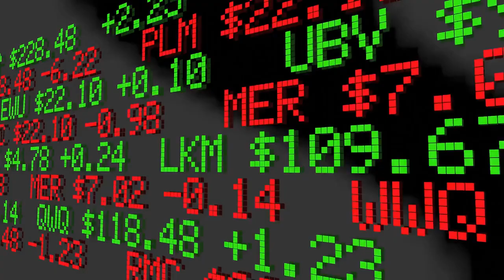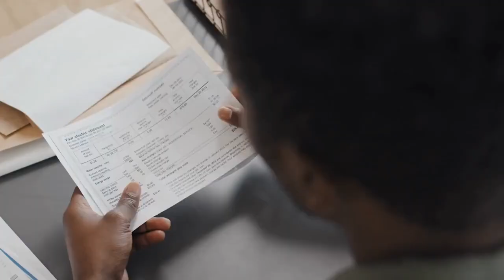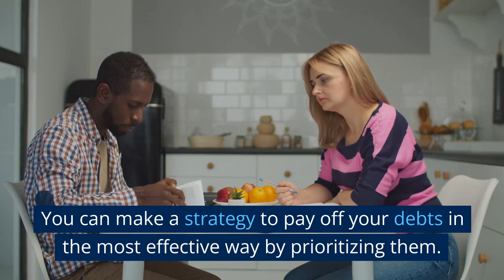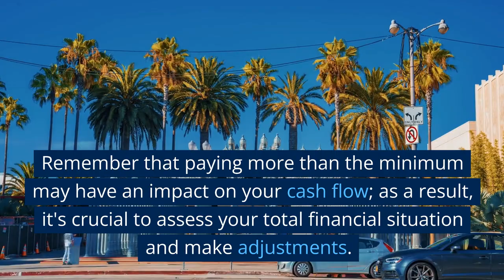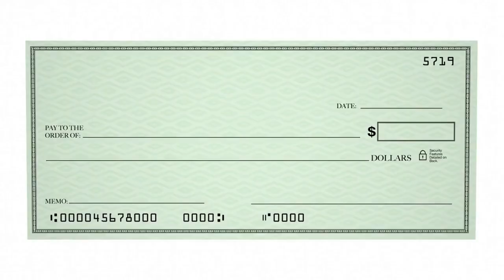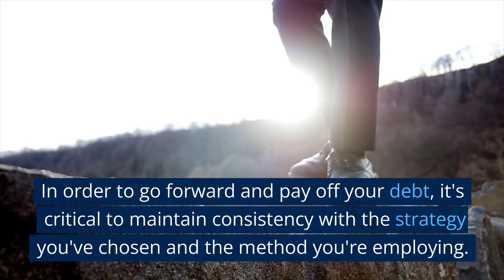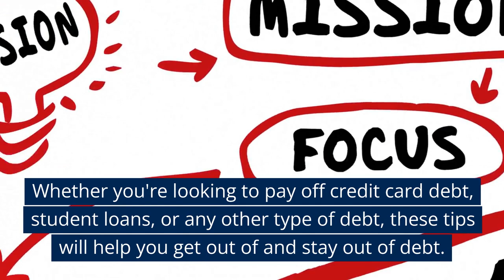Releasing Yourself From Debt: The Surprising Way!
In this video, learn 7 effective ways to pay down debt and become debt-free. From creating a budget and prioritizing debts, to consolidating and cutting expenses, we cover all the strategies you need to reduce and eliminate your debt. Our tips also include increasing income and the snowball method. Get started on your journey to financial freedom and say goodbye to high-interest debt once and for all. Don't forget to stick to a plan, be patient and persistent in order to achieve your goal. Remember, reducing debt takes time and effort, but with the right plan and mindset, you can do it.

Try Pictory, for FREE!
Create videos effortlessly

The most human sounding voiceover available.

Super Charge your content creating process!